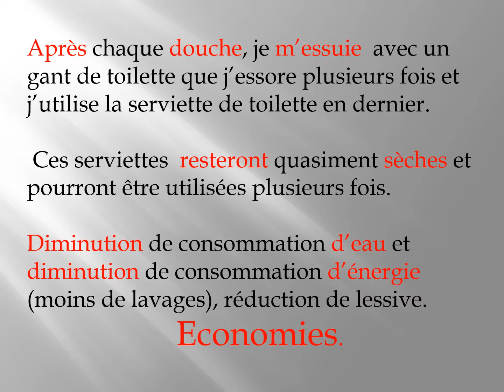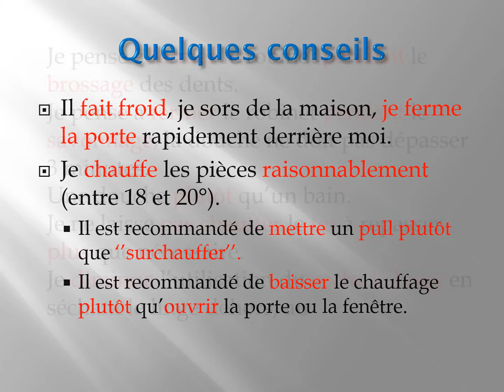Conseils pratiques pour économiser l'eau et l'énergie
Par l'équipe "Eau et énergie"
La transition prend ses quartiers Vidéo réalisée par l'équipe "Eau et énergie" composée de voisins malaunaysiens.